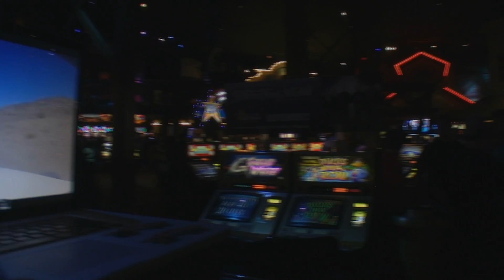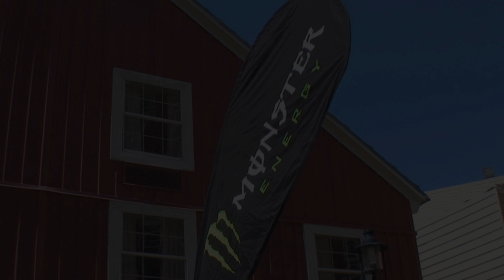DUSK TIL DAWN Movie Part 1